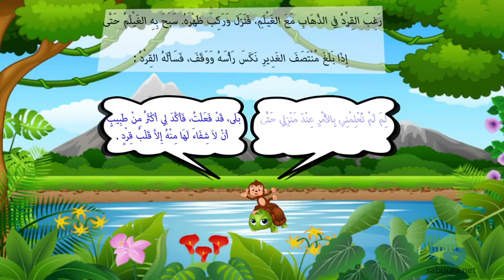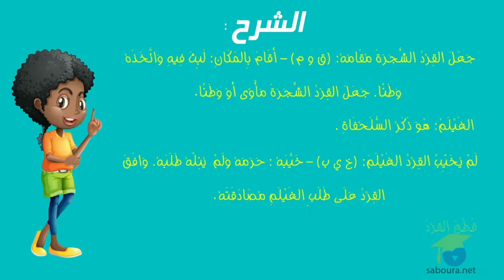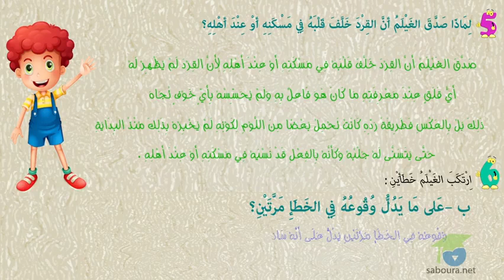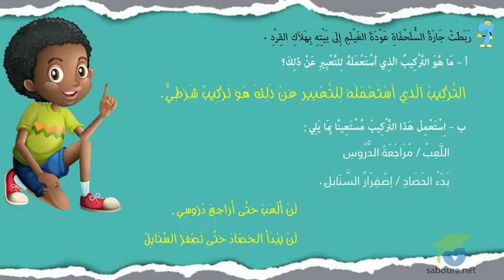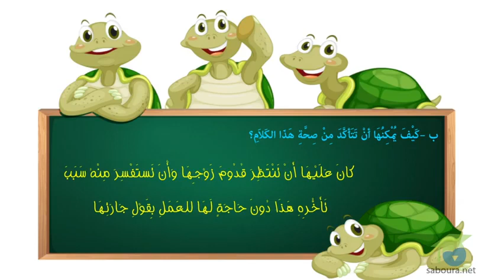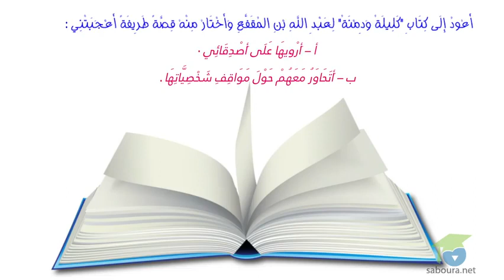مراجعة الدروس مع فيديوهات سبورة نت متعة و إفادة